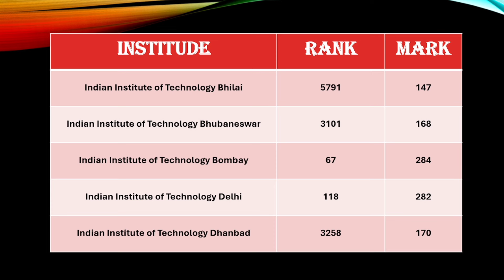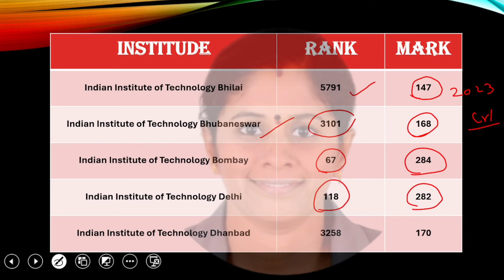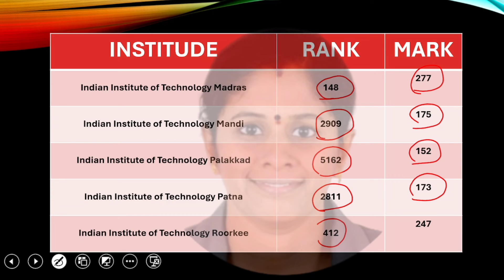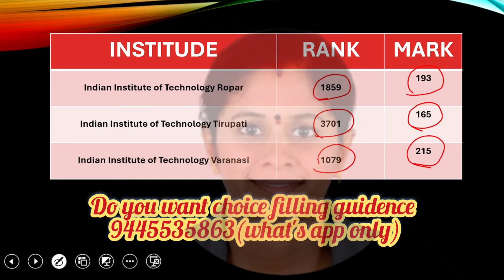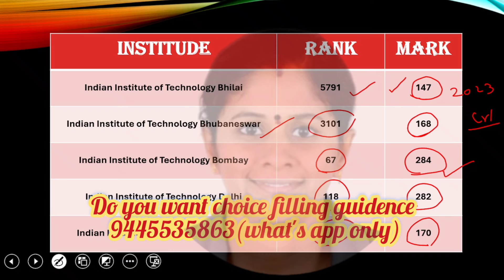JEE advance|எனக்கு IIT யில் computer science கிடைக்குமா?